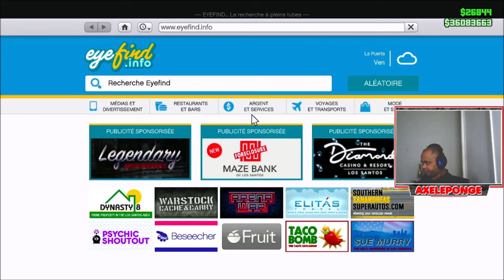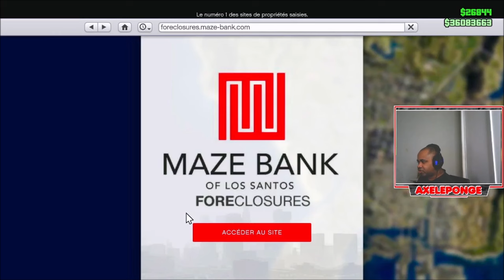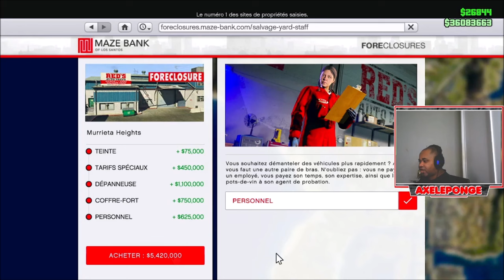GTA 5 Online : Découverte Du Nouveau DLC ‘The Chop Shop’ Sur PS4 !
Dans cette vidéo, je vous emmène dans les rues de Los Santos pour explorer le tout dernier contenu ajouté à GTA 5 Online : The Chop Shop. Au programme : des braquages de haut vol, de nouveaux véhicules, des courses de drift palpitantes et bien plus encore !

Rejoignez-moi pour une aventure explosive au cœur de la criminalité automobile. Préparez-vous à démanteler des voitures de luxe, à échapper aux forces de l’ordre et à accumuler des richesses dans ce tout nouveau DLC.

Pour plus d’infos, consultez l’article complet sur le DLC “Casse de haut vol / The Chop Shop”. 🛒👉